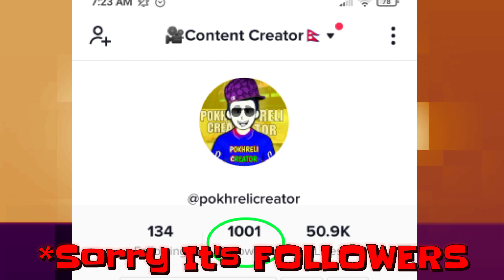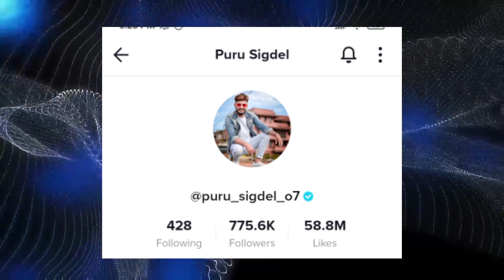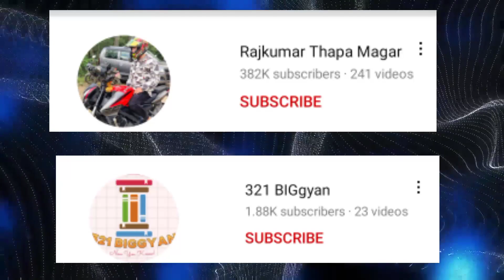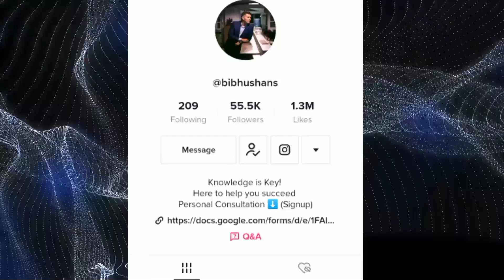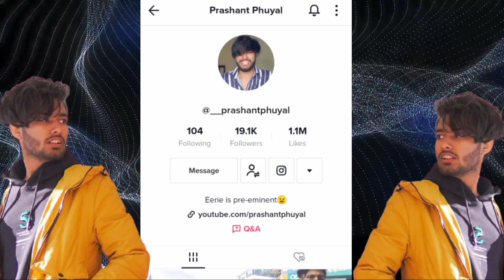4+ Best Ways To Earn Money From Tiktok In 🇳🇵Nepal | FT. @AnshVermaNP ✓.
How to earn from TikTok in Nepal. In this video I will tell you the four best and proven methods to earn money from TikTok. Earning Money From TikTok in Nepal isn't a straight forward thing but inside this video I will tell you the best practices made by people on earning money from TikTok with one to one examples.
Note: This Video is only available in Nepali language

📽️Must Watch Videos For You👇:

🎥You May Also Love Watching These Videos👇:

➡️Ignore This Section;
earn online money in Nepal